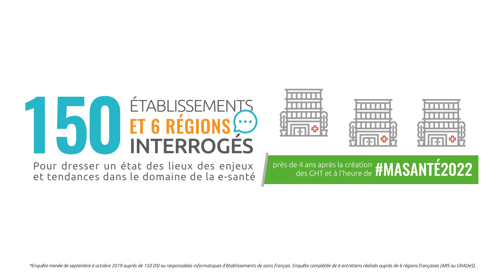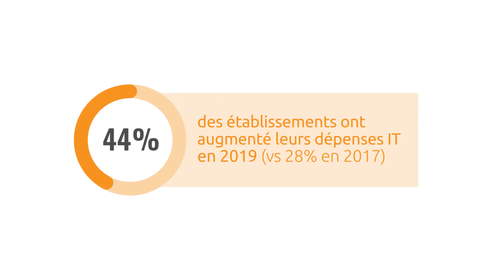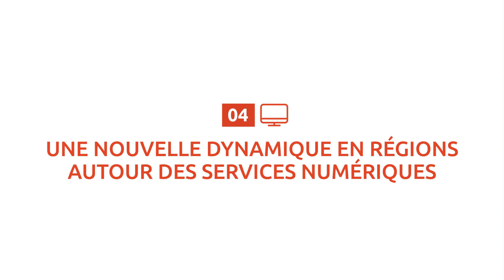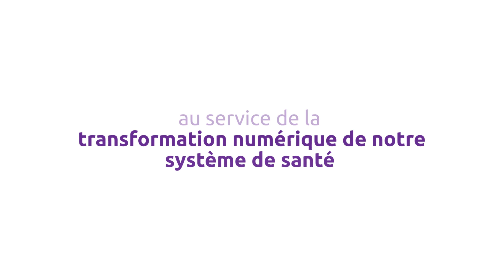IDC France x Maincare Solutions : Observatoire e-Santé 2019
IDC France a mené l’enquête et vient de publier l’observatoire e-Santé 2019 en collaboration avec Maincare Solutions et Tessi.

👉 Dans cette étude menée auprès de 150 établissements de soins, découvrez comment les établissements répondent aux transformations numériques et en quoi le plan MaSanté2022 est perçu comme un accélérateur pour les initiatives numériques.